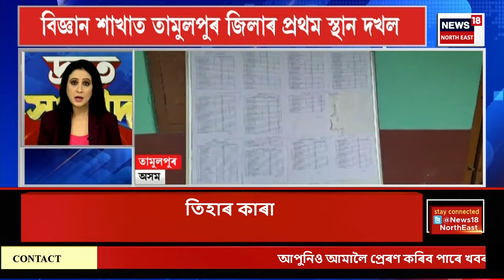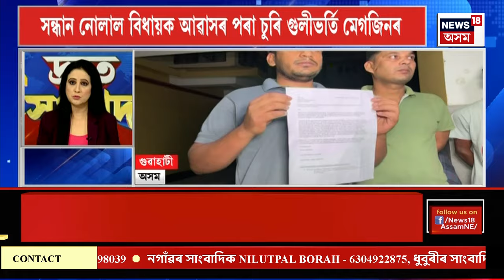SPEED NEWS| দ্ৰুত সংবাদ| Weather Update | অহা ৪দিনলৈ ৰাজ্যৰ বিভিন্ন স্থানত প্ৰৱল বৃষ্টিপাতৰ আগজাননী।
00.00 | Intro
00.12| অহা ৪দিনলৈ ৰাজ্যৰ বিভিন্ন স্থানত প্ৰৱল বৃষ্টিপাতৰ আগজাননী।